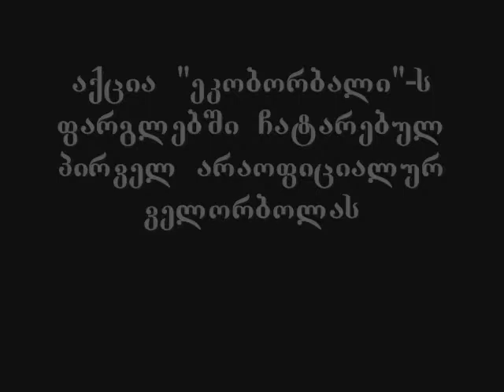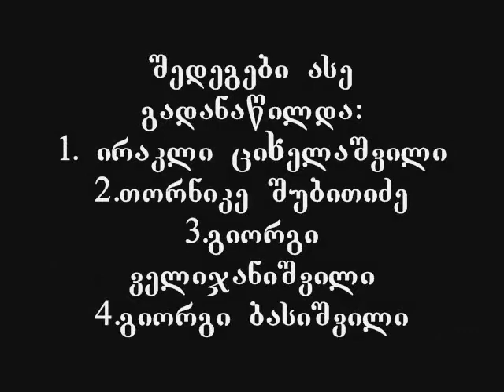UCI World Cup XCO Rustavi race - central park